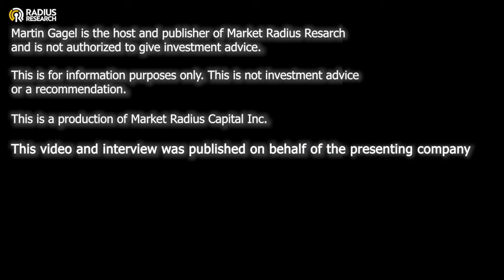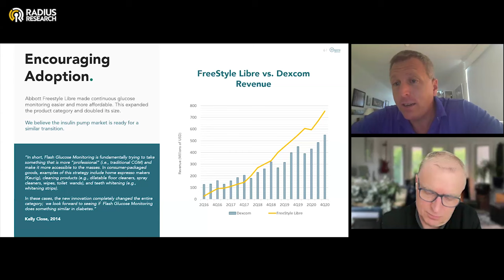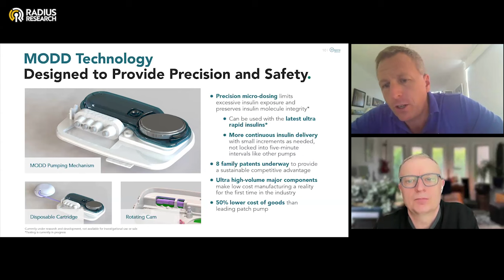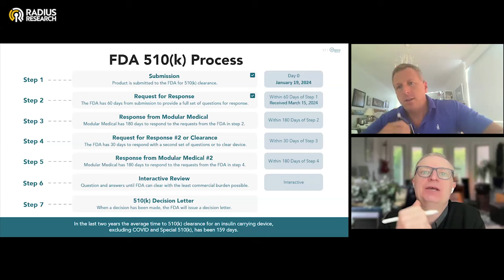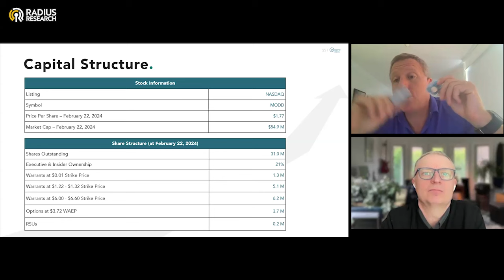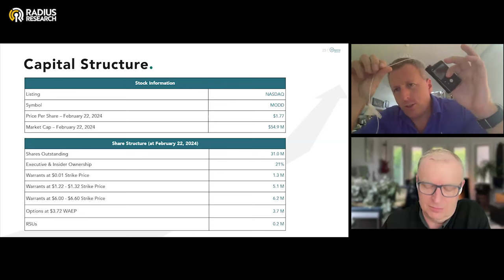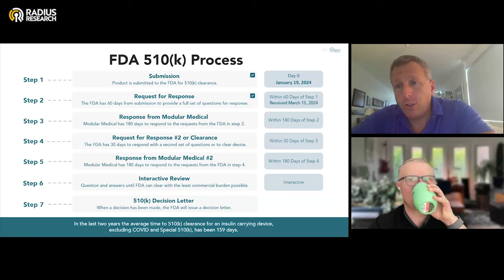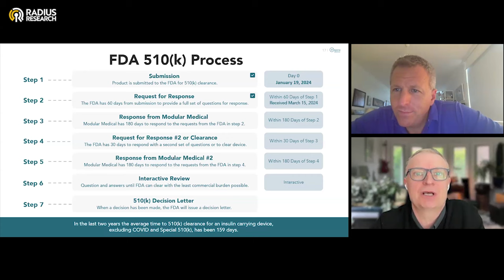Modular Medical (MODD) CEO Jeb Besser - Next Generation Insulin Delivery Technology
CEO Jeb Besser discusses the near-term milestones and catalysts for MODD's next-generation and disruptive insulin pump. This low-cost, simple-to-use insulin pump could be highly disruptive to incumbents as it could significantly increase the total addressable market for insulin pumps. FDA Submission occurred on Jan 19, 2024, with approval anticipated in the second half of 2024.

"Modular Medical, Inc. (Nasdaq: MODD) is a development-stage medical device company that intends to launch the next generation of insulin delivery technology. Using its patented technologies, the company seeks to eliminate the tradeoff between complexity and efficacy, thereby making top quality insulin delivery both affordable and simple to learn. Our mission is to improve access to the highest standard of glycemic control for people with diabetes taking it beyond ""superusers"" and providing ""diabetes care for the rest of us.""

Modular Medical was founded by Paul DiPerna, a seasoned medical device professional and microfluidics engineer. Prior to founding Modular Medical, Mr. DiPerna was the founder (in 2005) of Tandem Diabetes and invented and designed its t:slim insulin pump."
Martin Gagel and Market Radius Capital, Inc. are not registered or licensed to provide investment advice. Information may include incomplete or incorrect information and is not advice or a recommendation. Communications and content from Radius Research or Market Radius Research are productions of Market Radius Capital, Inc. Martin Gagel may own shares of any of the companies mentioned. Market Radius Capital, Inc. may be compensated and may have commercial arrangements with any of the companies mentioned it's content and communications. Content may contain forward looking statements; please read the presenting companies' forward looking statement disclaimers.